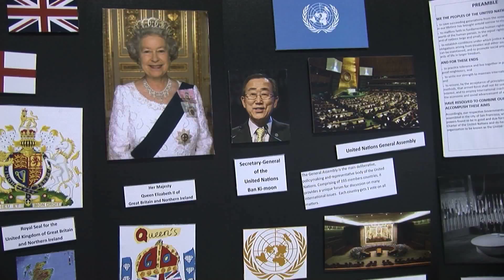Around the District for June 14, 2013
This edition of Around the District takes you to Dallas ISD's annual Mock U. N. where sixth grade students from 12 campuses gathered to experience a day of global awareness. Other stories include The Superintendent's Scholarship Awards and Food and Child Nutrition Services' "Explore a World of Flavor" student chef recipe contest.